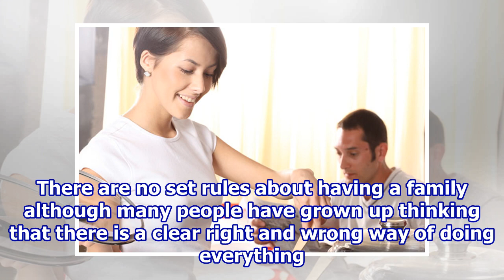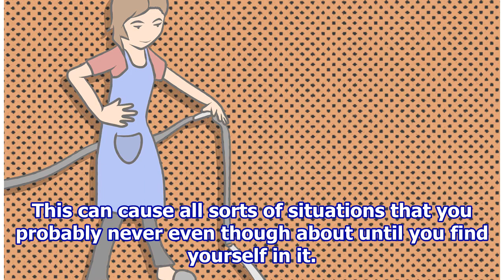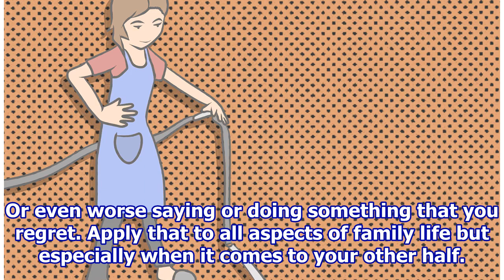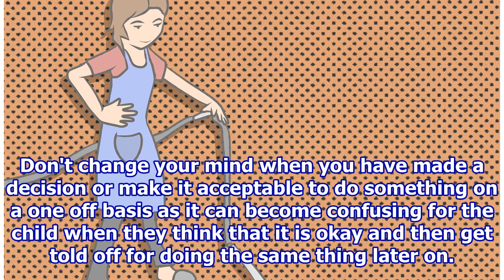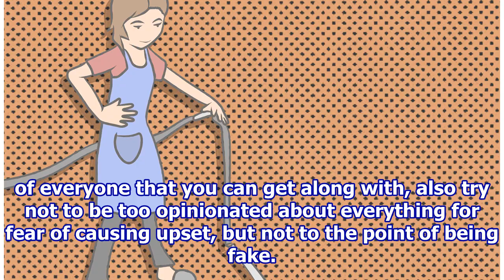How to Be a Family Woman